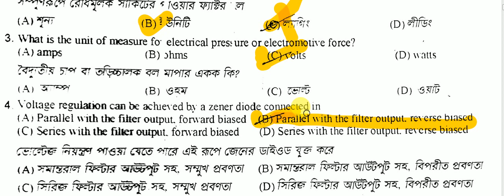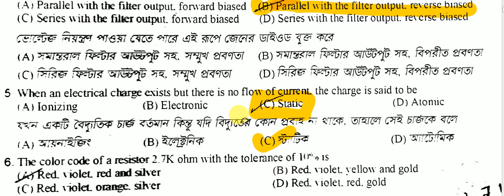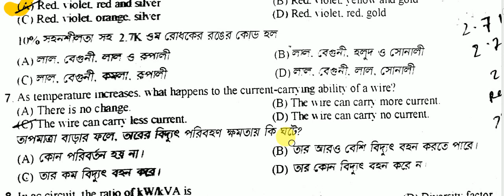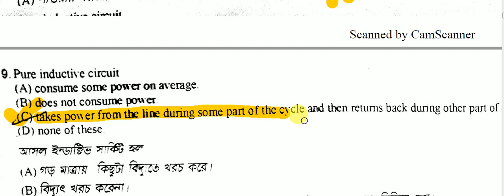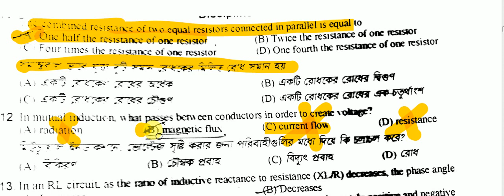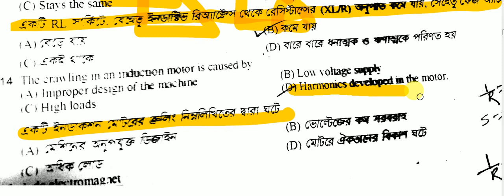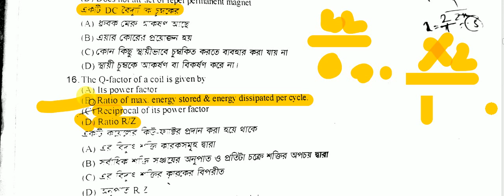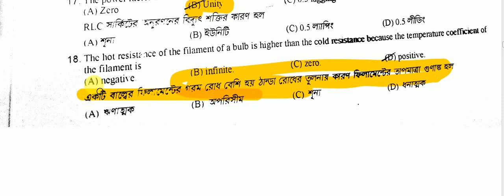TCL ITI Electrician 2014 Question Paper Solved (Bengali Version)(Part 1)